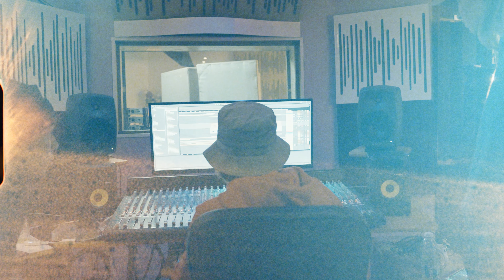Tommy Jeans x Future Bubblers Leeds | Episode 8 | Tommy Hilfiger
Tune into our digital performances around the world –Future Bubblers edition in Leeds!

Ticking off London and now Leeds, Leeds, Leeds! We’ve been taking to TOMMY JEANS’ stages across the UK with a series of music collaborations with emerging artists. These unique tracks have been performed and broadcast across Tommy Jeans and Future Bubblers social channels.

For episode 8 we are sharing the stage with talented emerging artists Pixie Cola, Master Soul Boy and Ato.